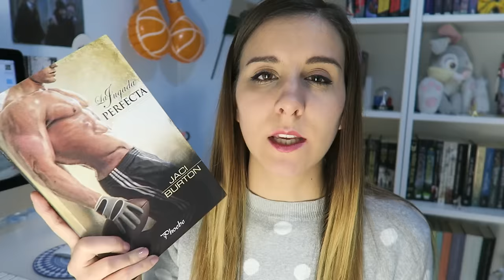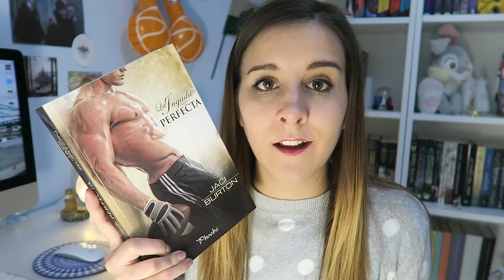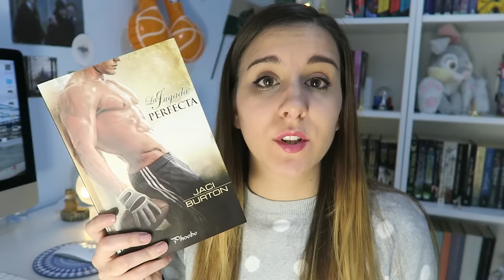WRAP UP DICIEMBRE '16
Hola!! Hoy os traigo el resumen de las lecturas del mes de Diciembre. Espero que os guste ☺ besos y hasta el próximo Domingo 😘